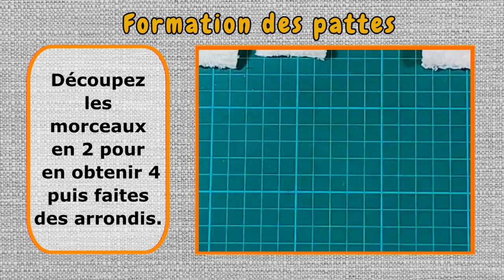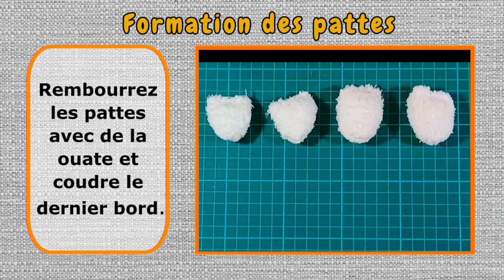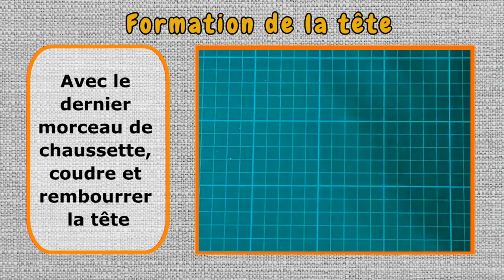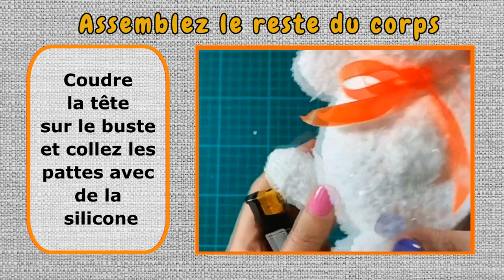Faire un DOUDOU avec une CHAUSSETTE | Création Peluche DIY Facile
Découvrez dans ce tuto, comment fabriquer un doudou en peluche pour bébé facilement à partir d'une paire de chaussettes en 8 étapes :

étape 1
Découpage première chaussette.
Découpez la chaussette en quatre.

étape 2
Formation des pattes.
Découpez les deux morceaux en deux pour en obtenir quatre puis faites des arrondis.
Coudre les bords des pattes en laissant une ouverture.
Rembourrez les pattes avec de la ouate et coudre le dernier bord.

étape 3
Formation du buste.
Coudre un bord du buste comme le montre la vidéo.
Rembourrez le buste avec de la ouate et coudre le dernier bord.

étape 4
Formation de la tête.
Avec le dernier morceau de chaussette, coudre et rembourrer la tête.
Formez deux renfoncements pour l’emplacement des yeux.
Collez les yeux avec de la silicone.
A l’aide d’un gros fil ou de plusieurs fils à coudre, formez la bouche.

étape 5
Formation des oreilles.
Avec la 2ème paire de chaussette, coupez un morceau de tissu.
Puis faites les courbes des oreilles.
Créez un double des oreilles avec une couleur différente de votre choix.
Coudre les morceaux ensemble comme indiqué dans la vidéo.

étape 6
Coudre les oreilles sur la tête.

étape 7
Assemblez le reste du corps.
Coudre la tête sur le buste et collez les pattes avec de la silicone.

étape 8
Formation de la queue.
Faites un pompon en laine et collez-la sur le corps.
C’est fini !
Bravo !

Voici un doudou tout mignon réalisé avec seulement une paire de chaussette !